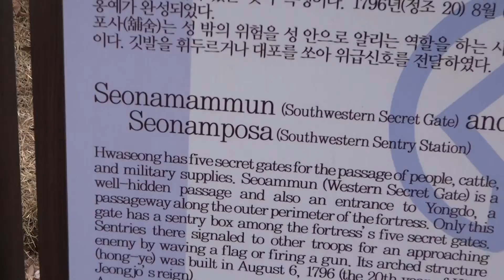水原華城 韓国